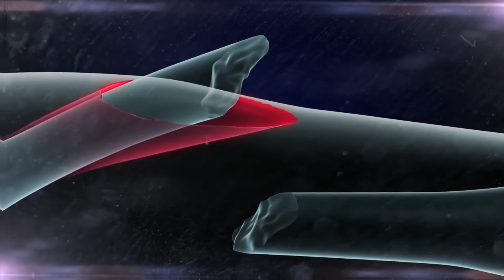Ty to zvládneš cz ZLOMENINA